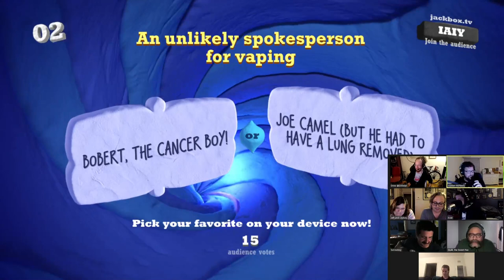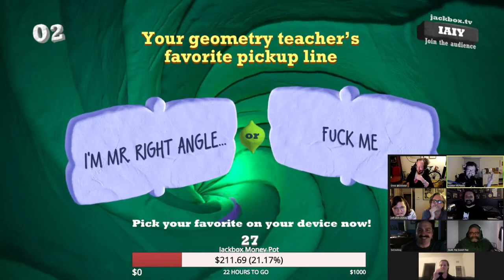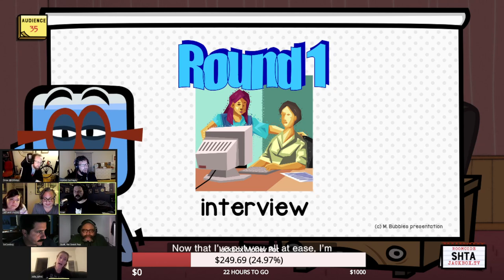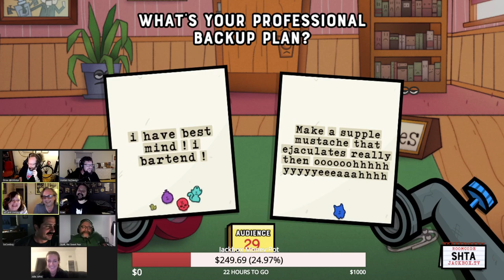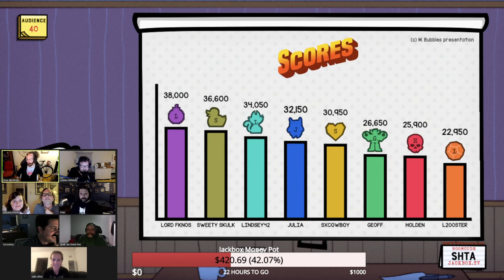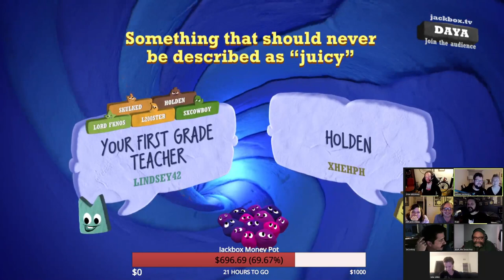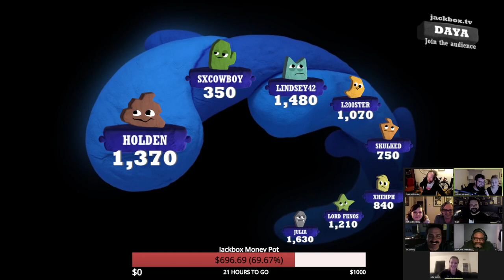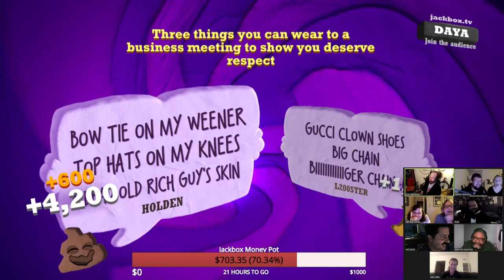The Money Pit Episode 1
w/ Kelan, Skulk, Julia, The Rooster, Evan, Jeff, & Lindsey -- Watch live